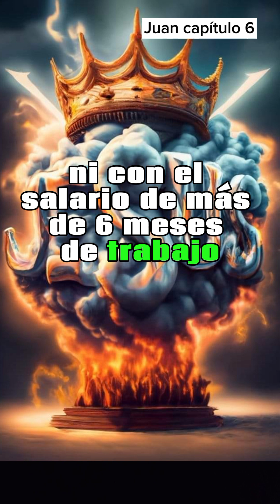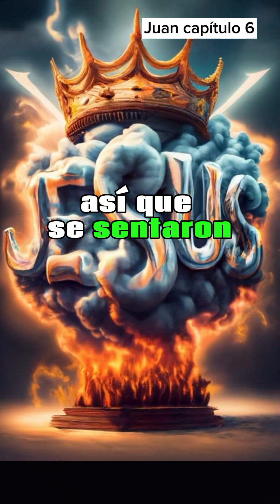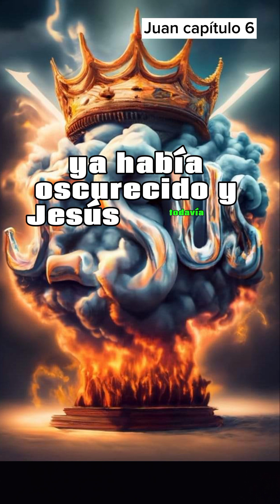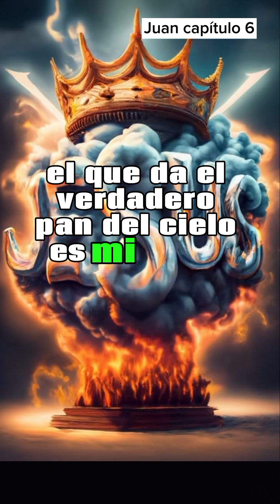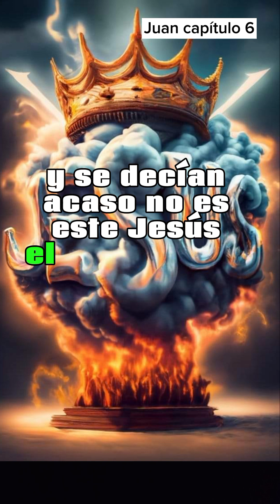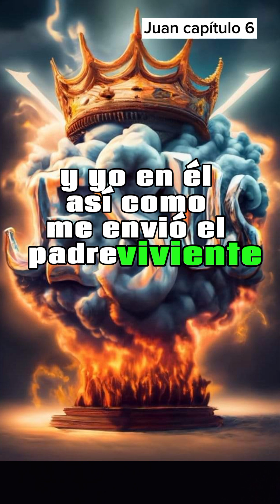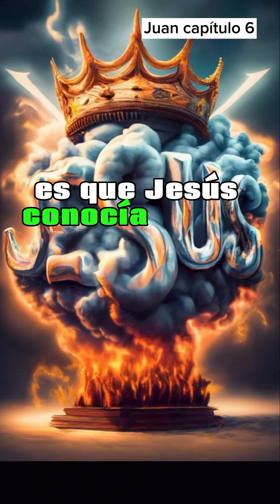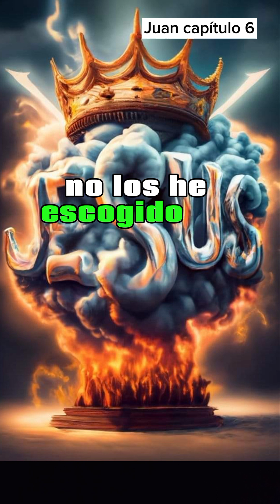Juan capítulo 6